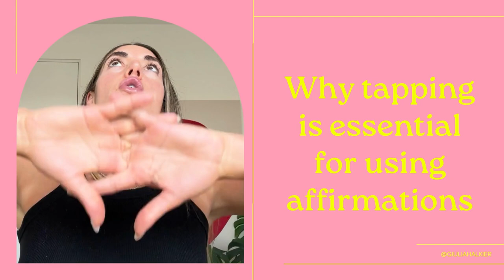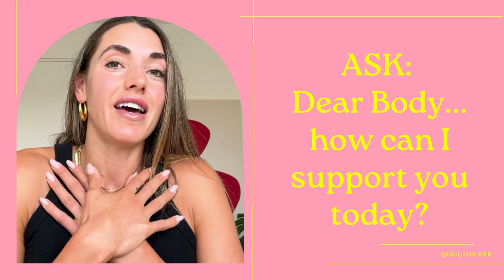Daily Affirmations for Positive Body Image and Self Confidence with EFT Tapping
Affirmations help with body image by reshaping negative thoughts, creating new positive beliefs, and fostering self-acceptance. Through consistent repetition, they rewire your mindset, boost self-esteem, and shift your focus from flaws to strengths. Affirmations also promote self-compassion, challenge beauty standards, and counteract negative influences, ultimately leading to a more positive and healthier perception of your body.

Pairing affirmations with Emotional Freedom Techniques (EFT), commonly known as tapping, can be particularly effective for improving body image due to the synergy between these two approaches. Here's why combining affirmations with EFT can yield positive results:

* Addressing Both Emotional and Physical Aspects: EFT involves tapping on specific acupressure points while focusing on negative emotions or issues. This physical component engages the body's energy system, while affirmations target the mind. By combining these techniques, you address both the emotional and physical aspects of body image concerns, creating a more holistic approach.

* Calming the Stress Response: EFT has been shown to lower the body's stress response by reducing cortisol levels and promoting relaxation. Body image issues often cause stress and anxiety. When stress is reduced through tapping, it becomes easier to engage with affirmations and internalize their positive messages.

* Interrupting Negative Thought Patterns: Tapping disrupts the flow of negative thought patterns, creating a "pattern interrupt." This interruption provides an opportunity to introduce and reinforce positive affirmations. It's like clearing a path in your mind for new, constructive beliefs to take hold.

* Enhancing Emotional Release: EFT can release emotional blockages and intensity related to negative body image. As you tap on specific points and acknowledge your feelings, emotions are allowed to surface and be released. This process can create a more receptive mental state for affirmations.

* Increasing Acceptance of Affirmations: Tapping can help reduce resistance to affirmations. Sometimes, we may consciously or unconsciously resist positive statements due to deep-rooted negative beliefs. Tapping can help soften this resistance, making it easier to accept and internalize affirmations.

* Amplifying Positive Affirmations: Tapping can enhance the emotional impact of affirmations. When you're tapping on acupressure points while repeating positive statements, the brain associates those statements with the relaxation response created by tapping. This association strengthens the positive emotional charge of affirmations.

* Boosting Self-Compassion: EFT often incorporates self-compassion and self-acceptance statements. This aligns well with affirmations that promote self-love and body acceptance. The combination of tapping and affirmations can deepen the sense of self-compassion, which is crucial for improving body image.

* Personalized and Tailored Approach: EFT can be tailored to your specific body image concerns. You can tap on specific emotions, experiences, or triggers related to body image, making the affirmations even more relevant and personalized.

In essence, pairing affirmations with EFT creates a dynamic synergy that addresses both the psychological and physiological aspects of body image concern

☎️  OVERCOME BODY INSECURITY AND GET EVERYTHING YOU WANT IN LIFE  ☎️

Go from feeling hopeless and trapped by the negative thoughts about your body, chained to diet and binge cycles, weight obsession to FREEDOM with your body and food, and unstoppable confidence beyond your body image so you can reclaim your life and get everything you want!

✅ WANT INSTANT BODY CONFIDENCE?  ✅👇
Download my free guide below for 5 proven tips to shift your body confidence right now!